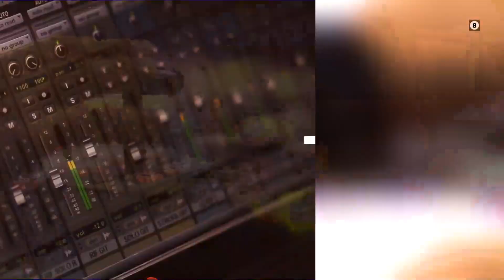Οι ειδήσεις ProtaStoOpen | OPEN TV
Tο ακούσατε πρώτα στο OPEN.
-Είναι γεγονός .

Το OPEN βρίσκεται καθημερινά στην καρδιά των γεγονότων μεταφέροντας άμεσα, αξιόπιστα, αναλυτικά και σε βάθος όλες τις κρίσιμες εξελίξεις.
Οι πολιτικοί συντάκτες, οι ρεπόρτερς και οι ανταποκριτές του OPEN είναι στην πρώτη γραμμή της ενημέρωσης.
- Πρώτοι μετέδωσαν την είδηση ότι ο Νίκος Δένδιας ταξίδευε στο Κάιρο για να υπογράψει συμφωνία για την ΑΟΖ. (Αλεξία Τασούλη)
- Πρώτοι έφεραν στο φως την άρνηση της Τουρκίας να προσέλθει στον διάλογο που είχε συμφωνηθεί. (Χρήστος Τσιγουρής)
- Αποκάλυψαν ότι είχε γίνει μυστική συνάντηση, στο Βερολίνο, των εκπροσώπων του Μητσοτάκη και του Ερντογάν. (Αλεξία Τασούλη)
- Ο Παντελής Βαλασόπουλος αποκάλυψε ότι η Μέρκελ προειδοποίησε τον Ερντογάν: «Πρόσεξε, οι Έλληνες δεν αστειεύονται».
- Στις δικές τους ερωτήσεις απάντησε ο σύμβουλος ασφαλείας του Πρωθυπουργού, Αλέξανδρος Διακόπουλος, τονίζοντας ότι το Oruc Reis κάνει έρευνες. Αποτέλεσμα; Εξαναγκάστηκε σε παραίτηση. (Σπύρος Δημητρέλης – Αλεξία Τασούλη)
- Σε ερώτηση του Μιχάλη Ιγνατίου απάντησε το Στέιτ Ντιπάρτμεντ και αποδοκίμασε τις έρευνες του Oruc Reis.
- Ο Θανάσης Αυγερινός από την Μόσχα αποκάλυψε την πρόθεση του Βλαντιμίρ Πούτιν να μεσολαβήσει στον Ερντογάν.
- Η Δέσποινα Βλεπάκη αποκάλυψε ότι οι λοιμωξιολόγοι προτείνουν την υποχρεωτική χρήση μάσκας σε κλειστούς χώρους.
- Ο Δημήτρης Φρέσκος έφερε στο φως την είδηση ότι σε εργοστάσιο της Χαλκιδικής είχαν μολυνθεί 50 εργαζόμενοι.
- Από την Μίνα Καραμήτρου μάθαμε ότι θα επιβάλλεται πρόστιμο 150 ευρώ σε όσους δεν φορούν μάσκα.
- Ο Σπύρος Δημητρέλης έφερε στο φως την είδηση ότι θα χάσουν χρήματα όσοι συνταξιούχοι δεν προσέφυγαν στη δικαιοσύνη κάνοντας αγωγή.
- Στο OPEN μίλησε αποκλειστικά ο εκπρόσωπος του Πατριάρχη Μόσχας, Μητροπολίτης Ιλαρίων, καταδικάζοντας την απόφαση Ερντογάν να μετατρέψει την Αγία Σοφία σε τζαμί.
- Ο Σπύρος Δημητρέλης αποκάλυψε ότι το Υπουργείο Οικονομικών προσκαλεί αλλοδαπούς συνταξιούχους χρησιμοποιώντας φορολογικά κίνητρα προκειμένου να εγκατασταθούν στην Ελλάδα.
- Ο Βασίλης Σπανός μετέδωσε τις πληροφορίες για τη διάσωση της πρώτης κατοικίας όσων επλήγησαν από κορωνοϊό, με την επιδότηση δόσεων στεγαστικού δανείου.
- Η Αλεξία Τασούλη αποκάλυψε ότι οι ελληνοτουρκικές διερευνητικές επαφές είναι πιθανό να ξεκινήσουν την ερχόμενη Παρασκευή, 28 Αυγούστου.
Με μια ισχυρή δημοσιογραφική ομάδα που εστιάζει στην αντικειμενική, ανεξάρτητη, έγκυρη και σε βάθος ενημέρωση, οι ειδήσεις είναι